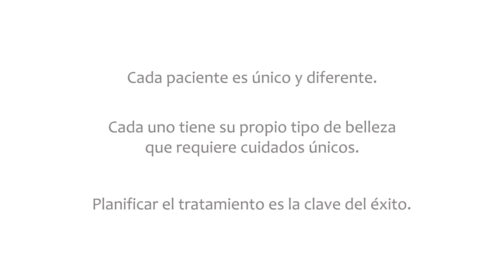Spot Web - Cecilia Proto Medicina Estética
Realización para el centro de medicina estética de Cecilia Proto